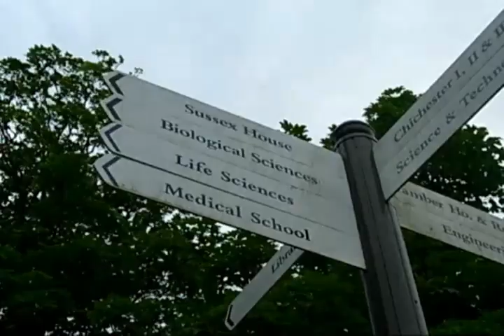University of Sussex - film competition runner-up - Ragnhild Jacobsen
Student short film competition: Find out why Sussex is the 'Best place to be'

In i-graduate surveys of international students, Sussex has been repeatedly voted 'Best place to be' - a tribute to the quality of our student experience. In May this year we asked students of all nationalities to tell us why, by making a short film conveying what it is they think makes Sussex so special.

Entries were judged according to how creative, engaging and original they were.